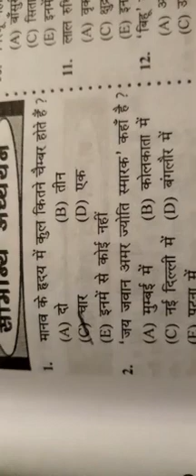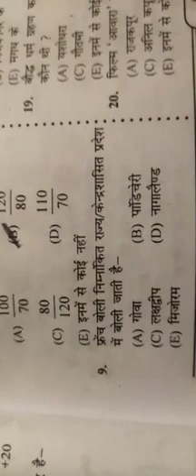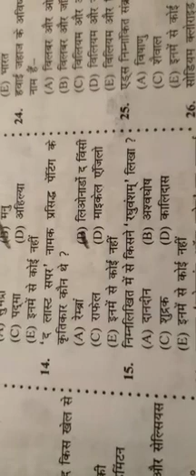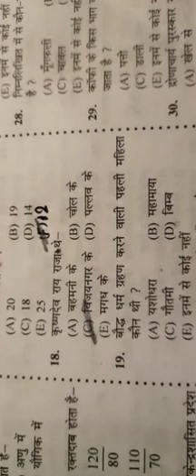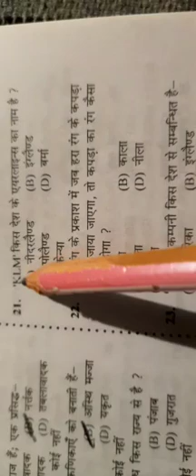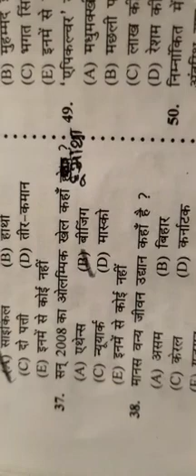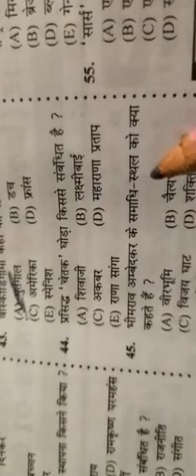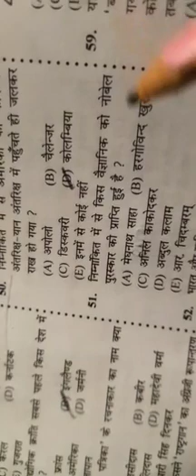gk,gs all exam part-7 by- sandeep kumar